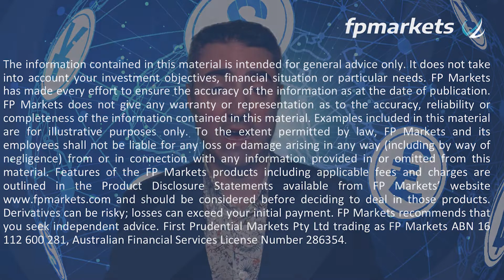Currency Point: What if the market is wrong?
Very quiet lead into what will be a very interesting end to the year.

Every year, the week of Thanksgiving gives us calm before the (end of the year) storm and this year is no different. Non-farm payrolls this Friday and then the December FOMC meeting will see this mammoth year-end with a bang. So, I want to ask a question:

What if the market is wrong? What if the idea that inflation will be back in its genie bottle by the end of 2023 is wrong? What if ‘slowing’ is slowing to half a notch rate rise and stays there?

Any of these will lead to a recalibration of the FX market, but don’t take our word for it. Just have a look at what the Reserve Bank of New Zealand did last week.

“Core consumer price inflation is too high, employment is beyond its maximum sustainable level, and near-term inflation expectations have risen” it said This was the justification for increasing the official cate rate by 0.75 percent its biggest single rate increase since it introduced a cash rate in 1999. It takes the official cash rate to 4.25 percent and the bank is now forecasting the official cash rate will peak at 5.5 percent in the third quarter of 2023. It originally suggested the peak would be 4.1 percent as late as August.

Then there was this comment from Governor Orr “I think it would be fair to say the committee spent more time with 75 versus 100 than they did with 50 versus 75,” – that is not the language of ‘slowing down’ nor is it the language that this hiking cycle is ending anytime soon.

The bank also believes that the New Zealand economy will fall into recession in 2023 and not just for two consecutive quarter that constitutes a technical recession but in every quarter of the calendar year.

Again, this begs the question – what if the market is wrong and rates need to move harder and higher than forecast? Where does this leave pairs?

The short answer is moving to safety and moving to yield – this puts USD, CHF, and JPY in the frame for most flow in the interim, and that is despite the fact the USD has been king for almost all of 2022.

You only have to look at EUR/USD – the ECB has been strong on its views that rates will rapidly increase to counter the Eurozone’s inflation pair, yet the pair sits at $1.02.

The recover in the likes of the AUD has stalled as the market asks the earlier questions – can the RBA really hold off, and is Australia going to face the same dilemma as New Zealand?

AUD/USD at $0.66 is a strong, resistant level.